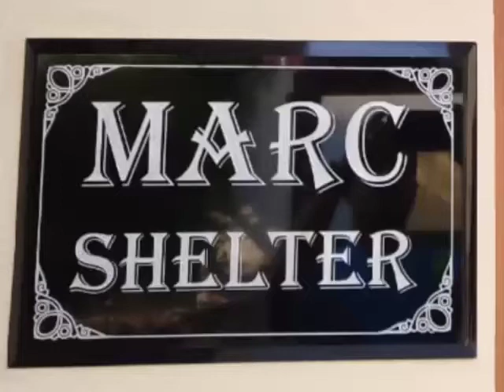Old age home Marc Shelter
Old age home erode